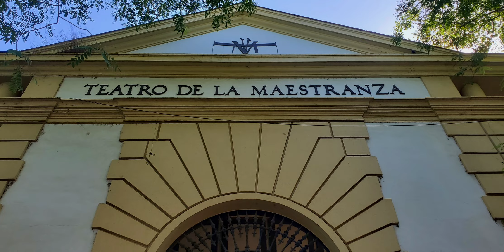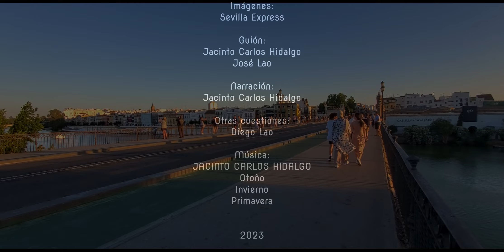De Sevilla a Triana 1ª parte De Torre del Oro al Puente de Triana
Primer video de tres videos en los que vamos a ir desde el Paseo de Colón, concretamente desde la torre del Oro hasta la Catedral deTriana, la Iglesia de Santa Ana. En este video inciamos la ruta desde el Paseo de Colón y llegaremos hasta el Puente de Triana o de Isabel II.
Pepe Lao y Jacinto Carlos Hidalgo nos llevan de paseo por la Sevilla monumental y genuina, para enseñarnos algunas cosillas de su historia y sus gentes